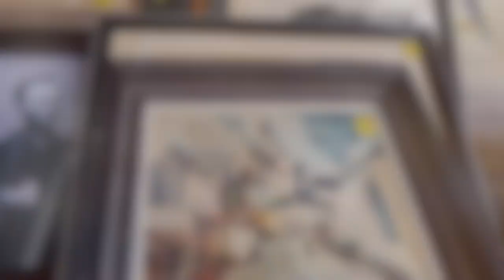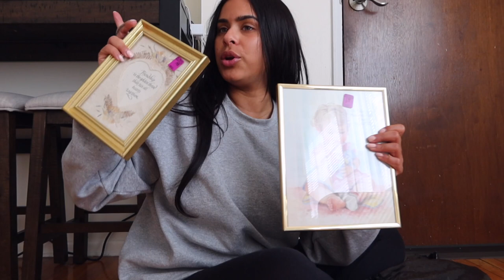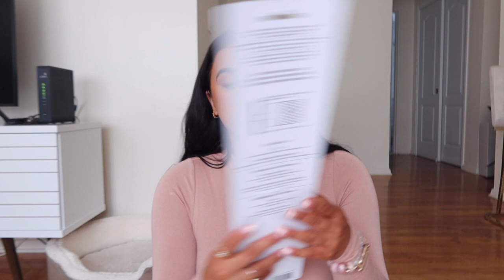VLOG | Thrifting, New Vlog Camera + DIYs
Come thrifting with me! Which ended up giving me an idea for a DIY I'm sharing in this vlog.

I got the new Cann g7x mark iii lets see how it shoots up against the canon g7x mark iii

DEETS:

New vlogging camera

Bare Minerals Under Eye mask